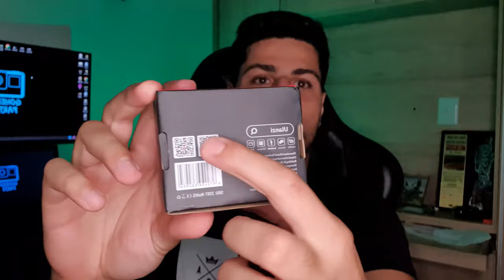Como MELHORAR seus videos pro youtube? Led Ulanzi RGB VL49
Tem uma Hero 9 Black? Entre na minha lista de membros.

Curso Desmistificando a GoPro - Um curso que te ensina todas as configurações desta fantástica camera